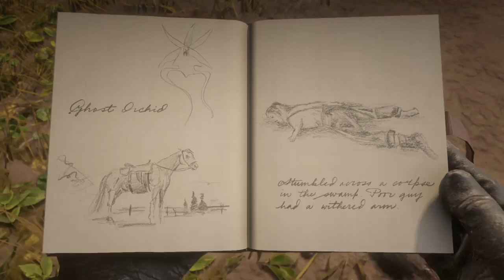Withered arm feller can be found here think gator had his arm?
Found a guy here with Withered arm think gator had his arm